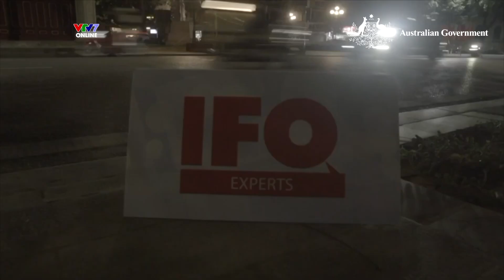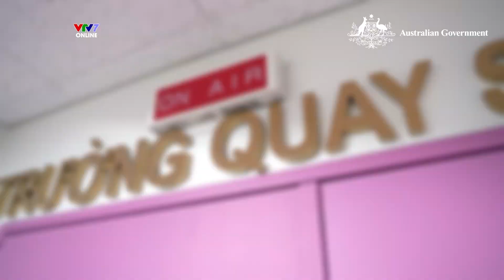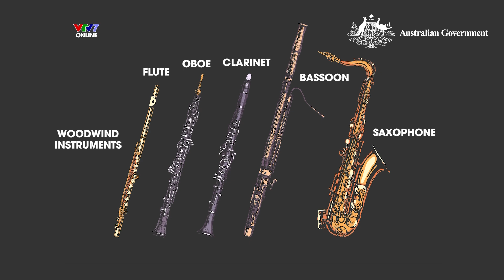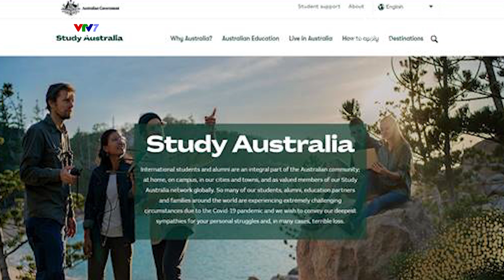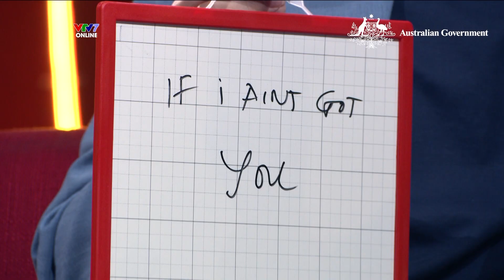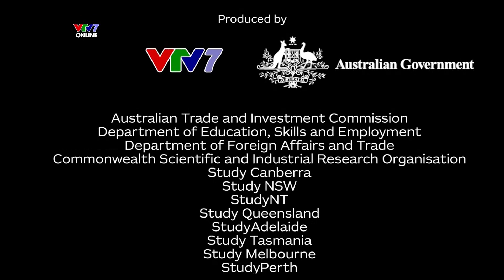IFOSS07E03 | Gặp gỡ chủ nhân hit “Việt Nam Ơi” Minh Beta và nghệ sĩ kèn Pha-gốt Duy Long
IFOSS07E03 | Gặp gỡ chủ nhân hit “Việt Nam ơi” Minh Beta và nghệ sĩ sở hữu kèn Pha-gốt BẠC TỶ Duy Long

Tập 03 lên sóng với chủ đề “Cradle Of Arts” mang đến cuộc gặp gỡ với nghệ sĩ chơi kèn basson Duy Long và chủ nhân hit “Việt Nam ơi” Minh Beta. Thông qua những câu chuyện được kể, hai hướng dẫn viên nam thần của IFO sẽ đưa các bạn đến gần hơn với bang New South Wales. Màn biểu diễn với kèn bassoon và bản remake hit “Việt Nam ơi”

- 0:00 - 20:00: Duy Long kể về cơ duyên với âm nhạc, với bassoon. Sự nghiệp âm nhạc ở Australia cũng như lí do trở về Việt Nam sau 12 năm sinh sống ở New South Wales
- 20:00 - 25:25: Tùng Đặng và Minh Beta trò chuyện về sự nghiệp và cuộc sống ở Việt Nam.
- 25:25 - 26:26: IFO FACTS
- 26:26 - 32:20: Hồi ức của Minh Beta về quãng thời gian học tập và sinh sống ở New South Wales
- 32:20 - 43:28: Các thử thách dành cho 2 khách mời đến từ IFO nightly show
- 43:28 - 47:16: Màn Debut đỉnh cao của boyband “The IFO Six” vơis bài hát “Việt Nam ơi”
- 47:16 - 56:29: IFO BACKSTAGE
- 56:29 - 59:27: IFO VOCAB HIGHLIGHTS

Cùng lên chuyên cơ 03 của hãng hàng không IFO với cơ trưởng Tùng Đặng và hai cơ phó Duy Long và Minh Beta, phiêu lưu đến New South Wales nào 🤩

🔔IFO‌ Nightly Show ‌SS7 ‌lên‌ ‌bsóng‌ ‌vào‌ ‌tối thứ 4 và thứ 7 hàng tuần trên kênh VTV7 và VTVGo, được phát lại vào tối thứ 5 và tối Chủ Nhật cùng tuần trên Youtube chương trình
⌚Thời gian phát sóng: 21H trên kênh VTV7 và VTVGo, được phát lại vào 20H30 tối thứ 5 và Chủ nhật cũng tuần trên Youtube chương trình
👉Đừng‌ ‌quên‌ ‌đồng‌ ‌hành‌ ‌và‌ ‌theo‌ ‌dõi‌ ‌chương‌ ‌trình‌ ‌với‌ ‌các‌ ‌clip‌ ‌exclusive‌ ‌trên‌ ‌kênh‌ ‌Youtube‌ ‌
và‌ ‌các‌ ‌kênh‌ ‌social‌ ‌media‌ ‌khác‌ ‌của‌ ‌chương‌ ‌trình:‌ ‌

Cùng đồng hành với IFO Nightly Show để chinh phục thế giới và chính bản thân mình!